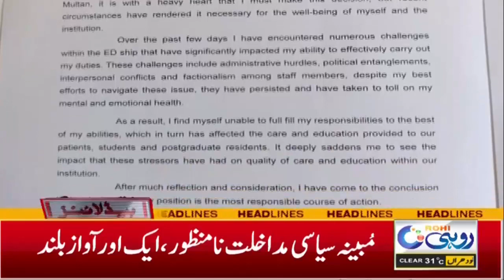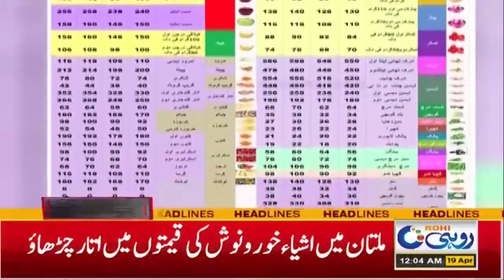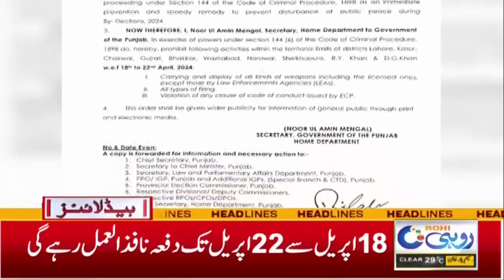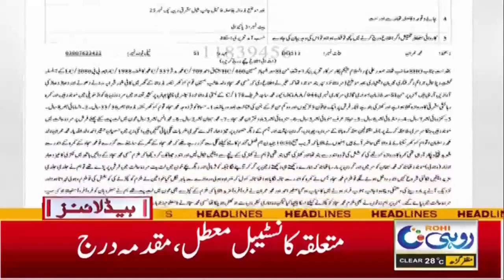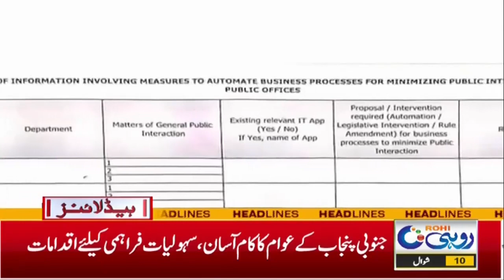Political Influence In Government Departments | 12am News Headlines I 19 Apr 2024 I Rohi